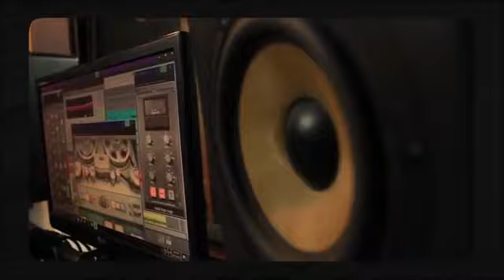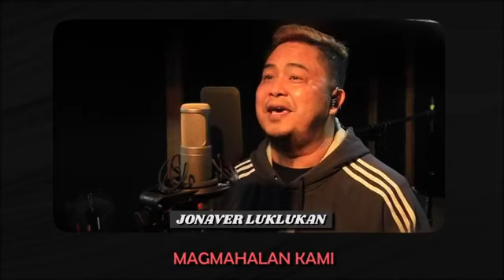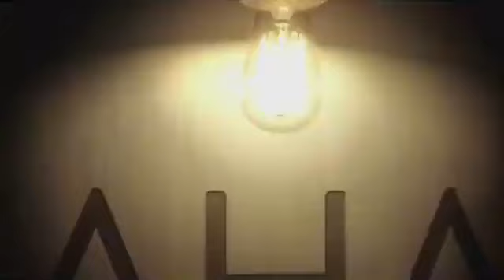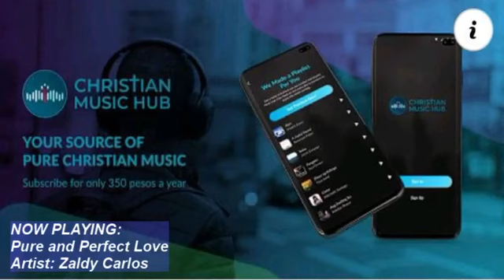UCAP TATNB Radio 106th edition (464 views in FB live/4/14/2021- Host Bp. Larry QDLS w/ Kuya Jenel)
UcapTATNB live broadcast/ I Cor. 12:12-26
Tooic: Paano pahahalagahan ang katawan ni Cristo